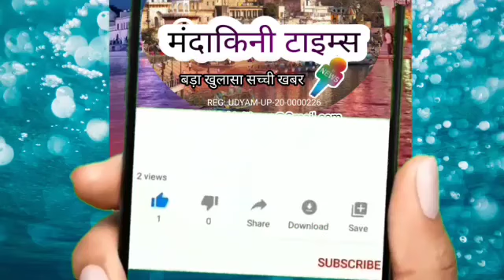बाँदा चित्रकूट परिक्षेत्र पुलिस महानिरीक्षक ने किया कोतवाली का वार्षिक निरीक्षण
बांदा जनपद के बबेरू कोतवाली पर बाँदा चित्रकूट परिक्षेत्र पुलिस महानिरीक्षक के सत्यनारायण के द्वारा कोतवाली का वार्षिक निरीक्षण किया गया। जिसमें सर्वप्रथम महिला हेल्प डेस्क का निरीक्षण किया। वही रजिस्टर में दर्ज पिछला रिकॉर्ड को चेक किया। इस मौके पर महिला हेल्प डेस्क प्रभारी उपनिरीक्षक रश्मि देवी एवं महिला कांस्टेबल मौजूद रही। और फिर इसके बाद मेस में जाकर खाने की गुडवत्ता जांची और खाना को चखा भी तदोपरान्त माल खाना में जाकर शस्त्रों की गुडवत्ता को भी जांचा परखा और कोतवाली क्षेत्र के आये हुए चौकीदारों को भी कम्बल देकर सम्मानित किया वही कोविड-19 डेस्क का भी निरीक्षण कर सैनिटाइजर को देखा गया।
इस मौके पर बाँदा पुलिस अधीक्षक सिद्धार्थ शंकर मीणा,अपर पुलिस अधीक्षक महेंद्र प्रताप चौहान, पुलिस क्षेत्राधिकारी बबेरु आनंद कुमार पांडेय, कोतवाली प्रभारी भास्कर मिश्र, सहित कस्बा इंचार्ज भूपेन्द्र सिंह सहित सभी चौकियों के प्रभारी निरीक्षक मौजूद रहे।